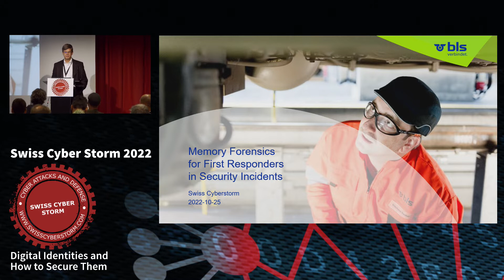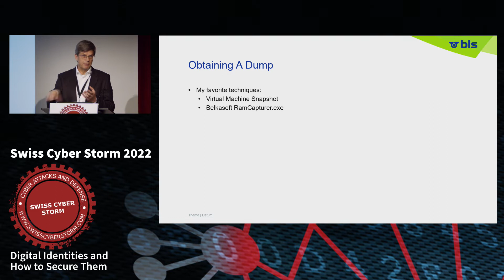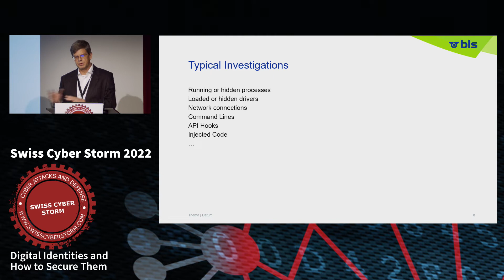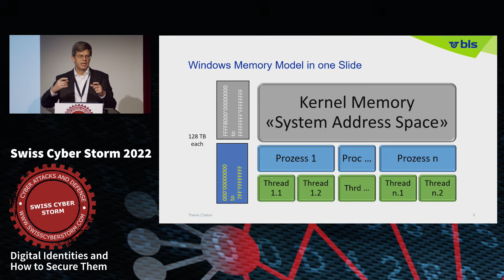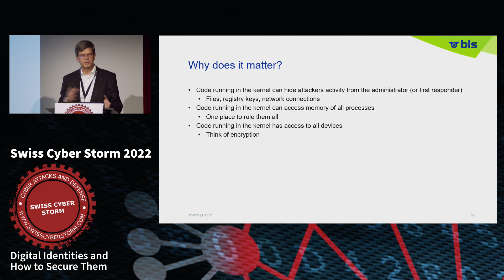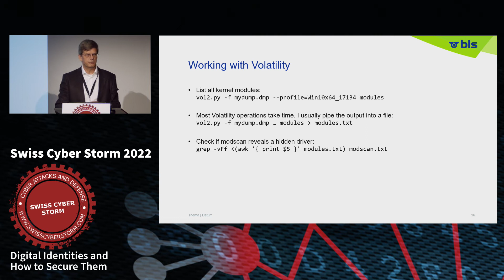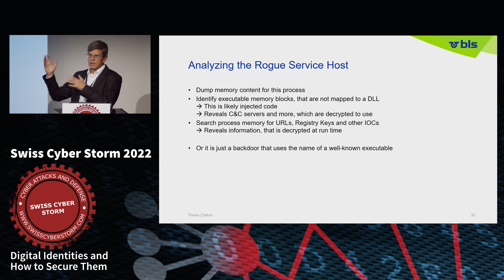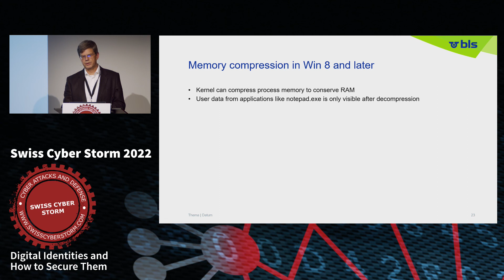A short introduction to Memory Forensics By Eddi Blenkers (2022)